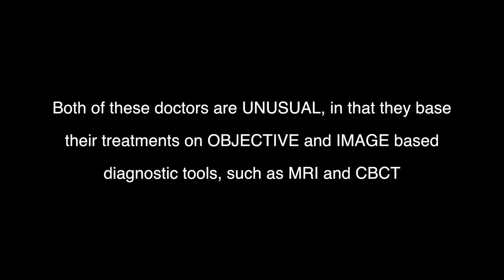TMJ Regeneration - is it POSSIBLE? With Dr. Mark Piper & Dr. Marcelo Matos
At the end of the Bioresearch 2016 Annual conference, Dr. Nick Yiannios trains his cameras on Dr. Terry Alford as he introduces Dr. Mark Piper to Dr. Marcelo Matos of Brazil, who has documented (with MRI, CT and other objective measurement tools)  the regeneration of many damaged temporomandibular joints with his novel treatments during his 15 years of practice.  Dr. Terry Alford is a general dentist with 38 years of experience practicing in Bradenton, Florida.  Dr. Piper is the TMJ surgeon who developed the (Piper) classification system used to stage TM joints, an author, a clinician, a researcher, and the founder of the Piper Education and Research Center in St. Petersburg, Florida.  Dr. Matos is a radiologist and TMJ specialist who practices in Brazil.  All three clinicians are on the Board of Advisors for the Center for Neural Occlusion (CNO), a newly formed teaching organization proffering the usage of objective and reproducible metrics and their use for occlusal (bite) and TMJ problems.

The American Dental Association does not recognize a specialty in "TMJ", and as such, there is no specialized training required to perform or advertise such services.